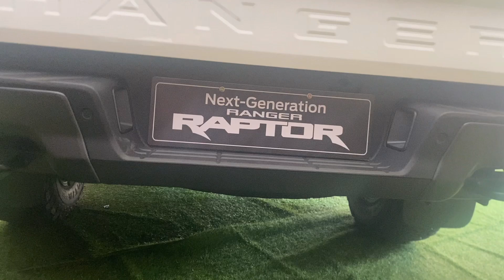Ford Ranger Raptor 2023. Giá xe và Tổng lăn bánh tháng 7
( nhận đặt số điện thoại quảng cáo miền nam: LH 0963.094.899)
*Giá xe bán tải Ford Ranger 2023:
- Ford Ranger 2022 Wildtrak 4x4
  + Tổng lăn bánh Tỉnh: 1.0427tr
- Ford Ranger 2022 XLT 4x4
  + Tổng lăn bánh Hà Nội: 859tr
  + Tổng lăn bánh Tỉnh: 849tr
-  Ford Ranger 2022 XLS 4x4
  + Tổng lăn bánh Hà Nội: 780tr
  + Tổng lăn bánh Tỉnh: 770tr
-  Ford Ranger 2022 XLS AT 4x2
  + Tổng lăn bánh Hà Nội: 742tr
  + Tổng lăn bánh Tỉnh: 733tr
-  Ford Ranger 2022 XLS MT 4x2
  + Tổng lăn bánh Hà Nội: 682tr
  + Tổng lăn bánh Tỉnh: 674tr
-  Ford Ranger 2022 XL 4x4
  + Tổng lăn bánh Hà Nội: 676tr
*Nếu anh muốn xem giá xe và các tính năng như thế nào thì hãy click vào đường link nhé.
 - Ford Ranger 2023 XL MT:
* Toyota:
  - Toyota Hilux 2022:

**Hiện tại Ford Ranger 2023 đang áp dụng các Khuyến mại hấp dẫn: